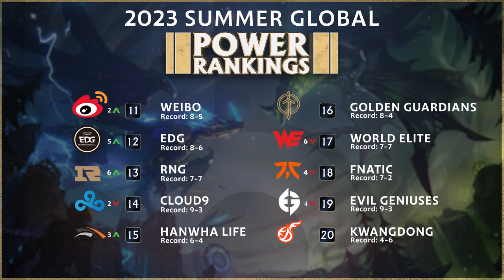Week 5 Global LoL Power Rankings | 2023 Summer Split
T1 gets re-adjusted... and dplus continues to climb up the global power rankings in Week 5!